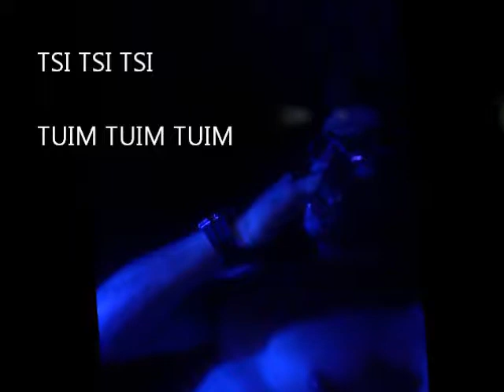Chacara 26 10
É não temos do que reclamar, só eu que estava meio sei la,mais o bagulho foi loco, bebemos rimos até a barriga ficar sarada, só sei que aqueles RATOS vão ser lembrados, kkk avião, nunca ri tanto na minha vida, rsrs no fim deu pra descontrair um poco da rotina cansativa e chata.